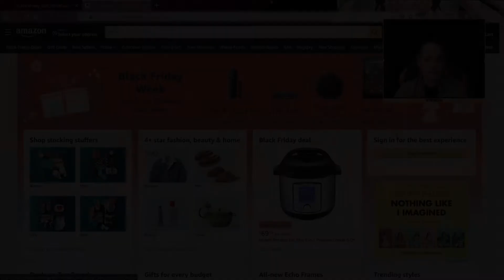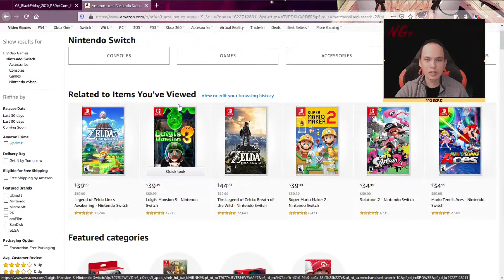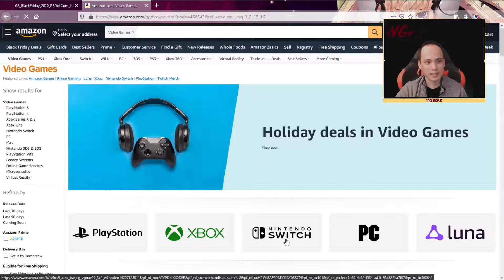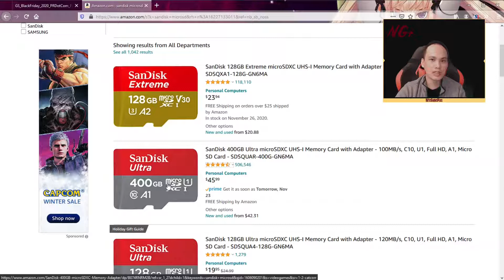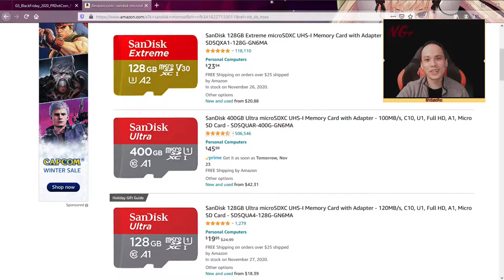Where to find AMAZON Nintendo Switch Black Friday Deals in 2020? | Mario, Zelda, and 3rd Party Games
Amazon made it super difficult to find Nintendo Switch Black Friday deals/sales. Let me show you the easily way to find them!

Some tips:
-If you buy an eshop card for a loved one, please make sure you get them at least $10.
-Avoid Nintendo branded micro SD cards. Get the same card from San Disk directly for much, MUCH cheaper.